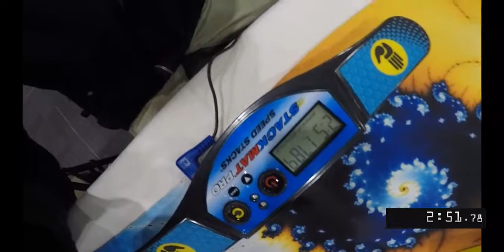3:00.85 Official 7x7 Rubik's Cube average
(2:51.78),(3:08.74),3:02.02

AZCubing Big Cube Brawl 2018

Cube: Yuxin Hays7 M